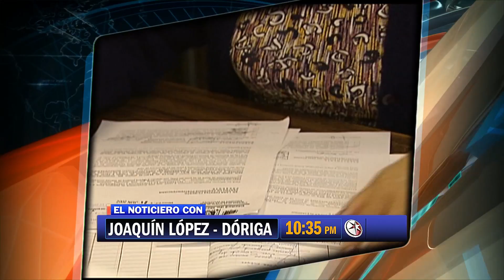Corte Informativo 2 Noticiero con Joaquin Lopez Doriga 24/03/15